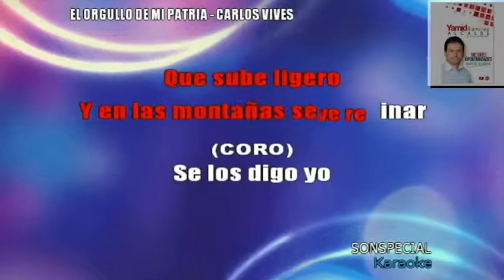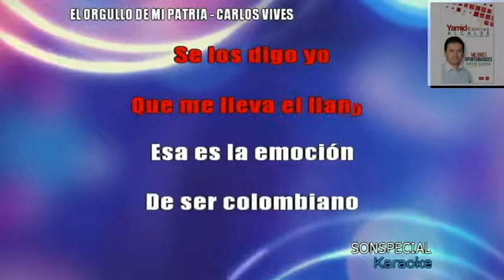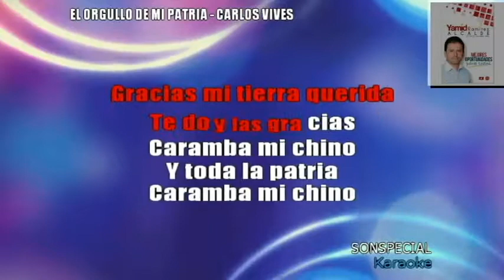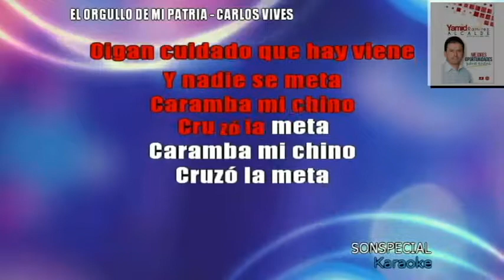Video ensayo Yamid~1